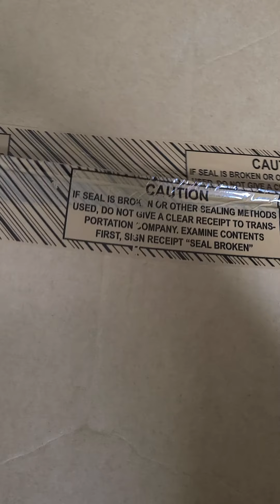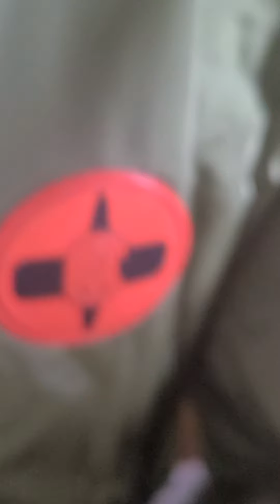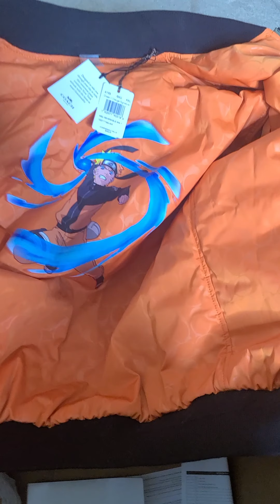Coach Michael B. Jordan Naruto Jacket unboxing.